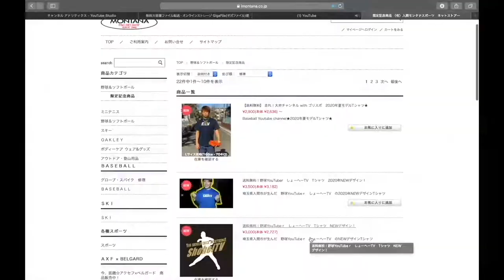【レガシー】出た！！最高飛距離！ロングティー でエグ飛びしたったwwwww【コラボ】